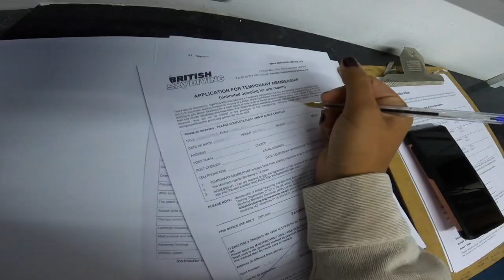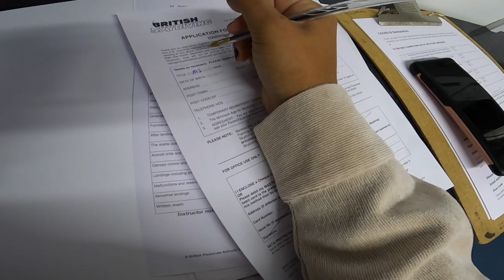SKYDIVING AFF COURSE vlog - LEVEL 1 to 7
Skydiving Accelerated Freefall course vlog; Level 1 to 7 (10x consoles and hop n pop not filmed).